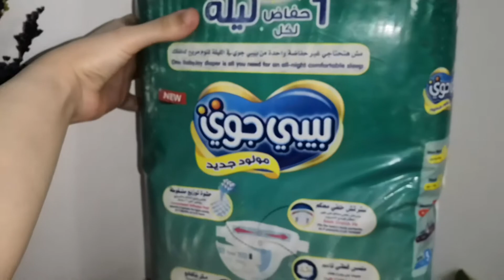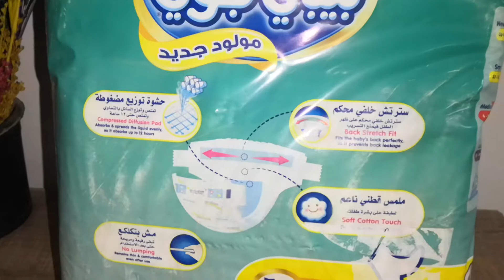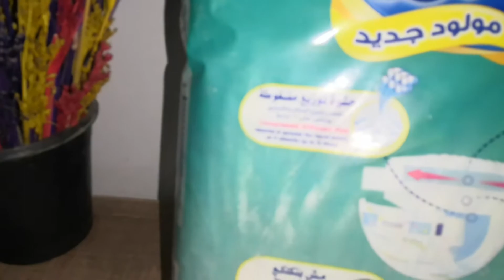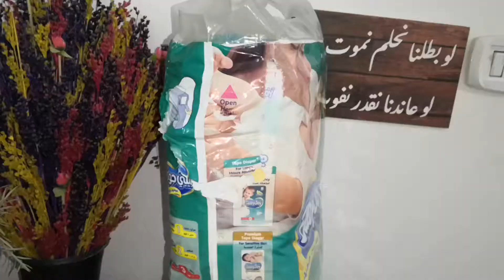ريفيو عن حفاضه بيبي جوي/تشتريها ولالا🤫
ريفيو عن حفاضه بيبي جوي تجربتي مع حفاضه بيبي جوي تجيبي ولالا حفاضه بيبي جوي